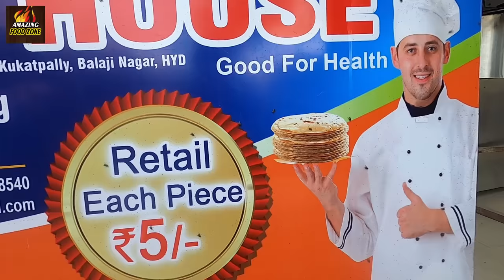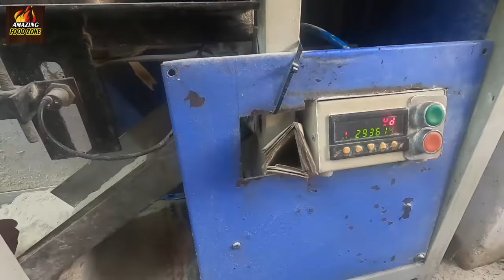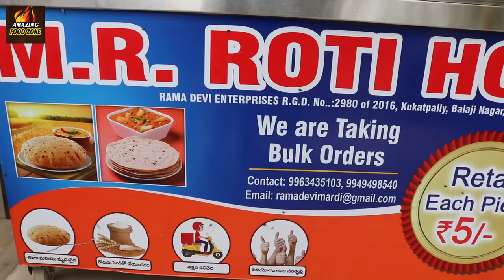Making 1000 Rotis in One Hour @ Hyderabad | Each Piece 5 Rs Only | Amazing Food Zone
Address : MR Roti house, JP Nagar, Miyapur, Hyderabad
Forbulk Order